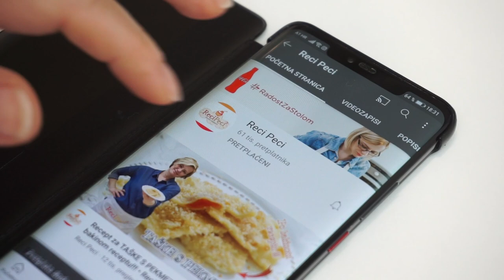Neobični lažni cannelloni (sa tankim korama za savijače) • ReciPeci Sandre Gašparić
Zašto napraviti lažne cannellone ako se mogu napraviti i oni pravi? Pa zato što su jednako fini, a puno jednostavniji za napraviti, te odlična opcija za napraviti cannellone ako nemate klasičnu suhu tjesteninu za ovo prefino talijansko jelo!

Za ovaj @Recipeci1 video recept je potrebno:
4 tanke kore za savijače
500 g miješanog mljevenog mesa
1 luk
200 ml tekuće rajčice
ketchup
100 ml bijelog ili crnog vina
sol, papar, vegeta
3 jaja
4 žlice kiselog vrhnja

Brzi linkovi:
0:00 - Početak
0:53 - priprema mesnog umaka
3:18 - Izrada lažnih cannellona
6:00 - Preljev za cannellone
Potražite ReciPeci i na:
Vaša Sandra!